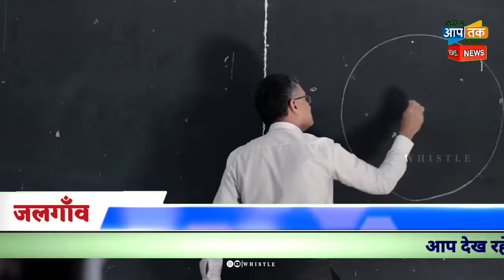मुफ्त में मोटिवेशनल कैम्प का आयोजन,ABS जिम जलगाँव की आगुवाई में आयोजन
रश्मि शाह कला अकादमी का मार्गदर्शन,ज्यादा से ज्यादा लोगो को लाभ लेने का आवाहन